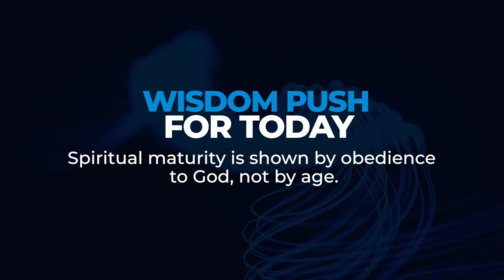youtube video #-5eegjf6Lh8